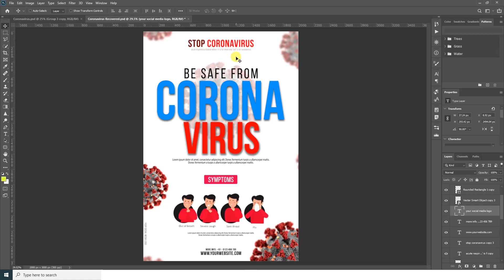Corona virus Poster Design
Hi Everyone this video making YouTube story promo use,

► 𝐈𝐌𝐏𝐎𝐑𝐓𝐀𝐍𝐓 : No Waste Your Time